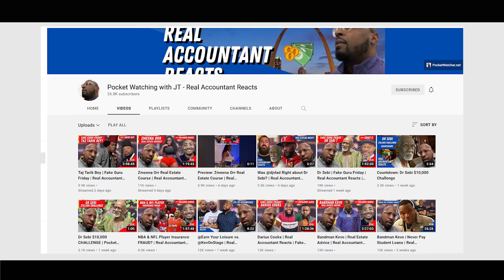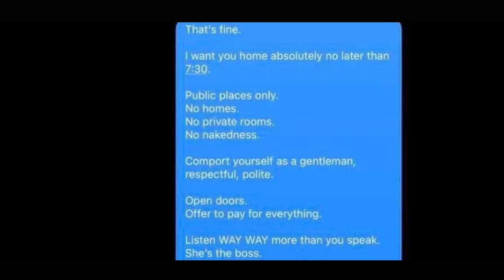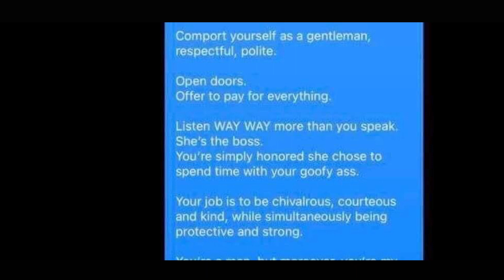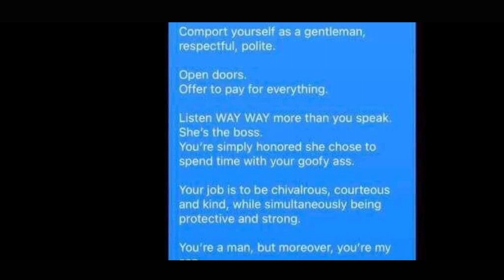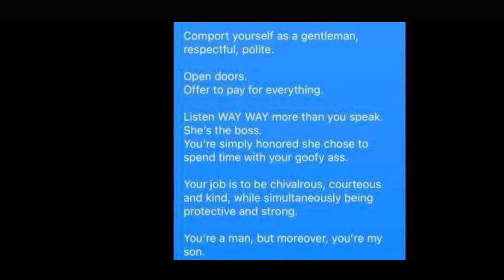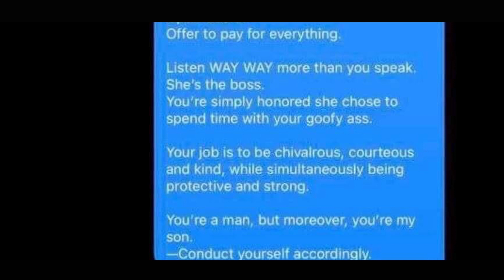A SIMP Father Tells His 17 Year Old Son That His Girlfriend Is More Important Than Him...WOW